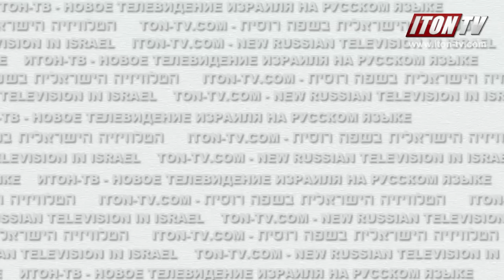Русским и украинским евреям закроют въезд в Израиль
Тем гражданам СНГ, России и Украины, которые полагают, что они всегда смогут сбежать в Израиль, потому что у них бабушка-еврейка или прабабка была замужем за евреем, стоит поторопится. Вполне возможно, что скоро въезд в эту страну  на ПМЖ будут получать только чистокровные евреи.